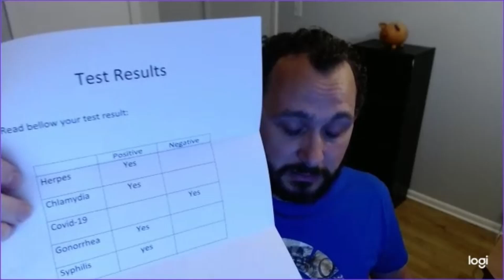The Best Investment in a Recession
Test result reveal: 3:30

List:
1- The body: gym, running, proper diet
2- The mind
3- Free you space from clutter
4- Meditate
5- Make a list
6- Be kind on yourself
7- Doc check-up: hormonal imbalance, low levels
8- Enough sleep
9- Start a good habit
10- Do most important thing first
11- Don’t sit all day
12-Never stop learning new skills
13- Kill a debt
14- Relationships
15- Consider a job change
16- If you feel lost or discouraged
17- Allow yourself to take break